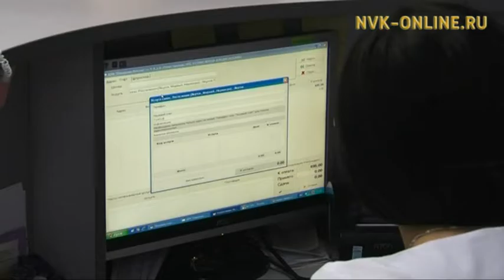Через руки российских почтовиков должно пройти рекордное количество международных посылок